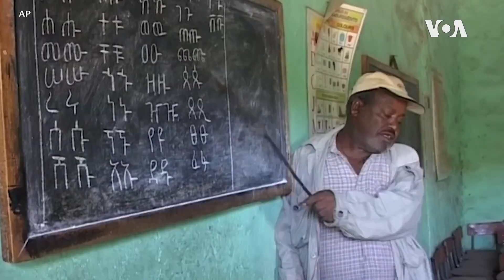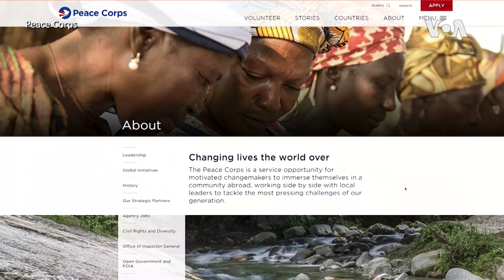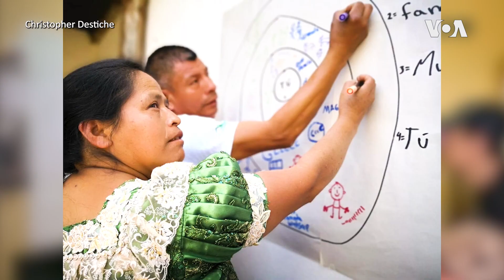和平队60周年发扬全球志愿服务精神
60年来，美国和平队（Peace Corps）已经向全世界140多个国家派出了大约25万名志愿者，他们大都是年轻的美国人。美国国务院副发言人賈莉娜·波特（Jalina Porter）星期一接受美国之音独家专访，回忆她在柬埔寨志愿服务的经历。